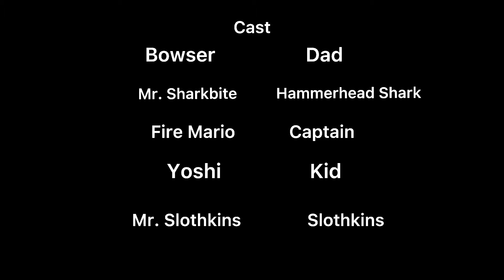A Short Film: The Boat Trip